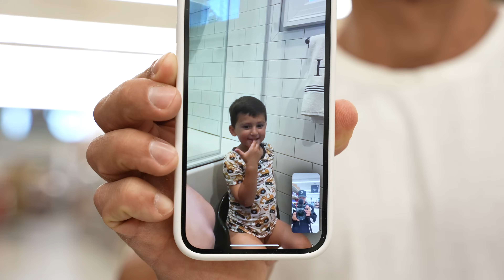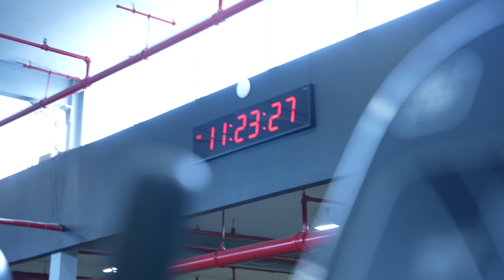7 Days Out - Epic 4,000 + Calorie Cheat Meal & Posing Practice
And if you need help getting shredded or transforming your physique to finally look and feel your best? Let me coach you and teach you exactly how to eat and train to reach your goal.

You can book a free consultation call by clicking the